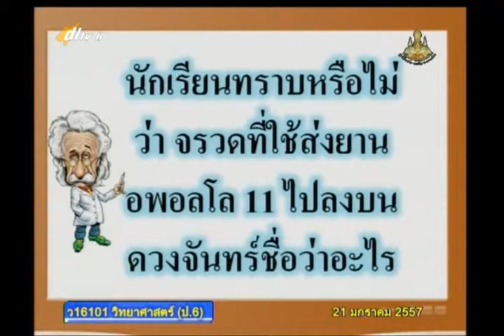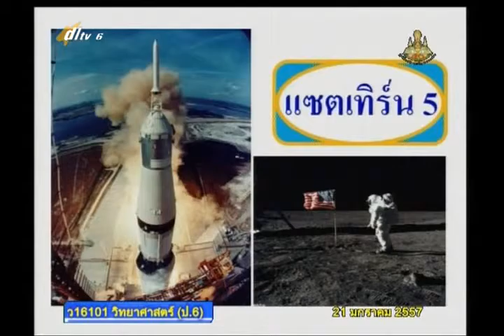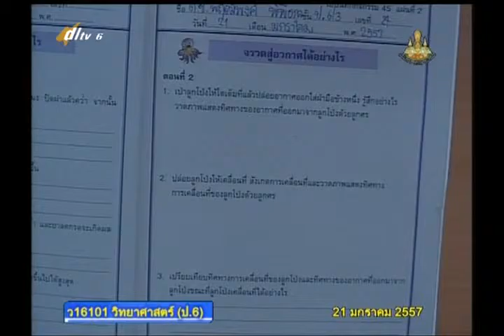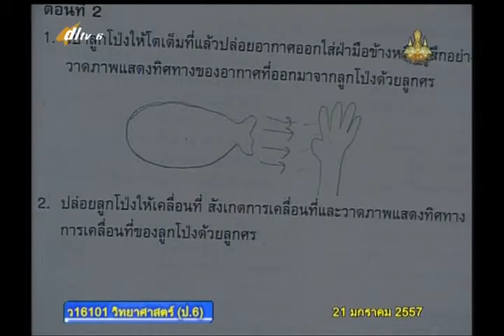018A+06 6080158+ว+เทคโนโลยีอวกาศการสำรวจอวกาศและชีวิตในอวกา+scip6+dl57t2